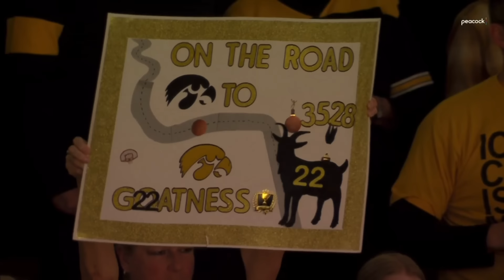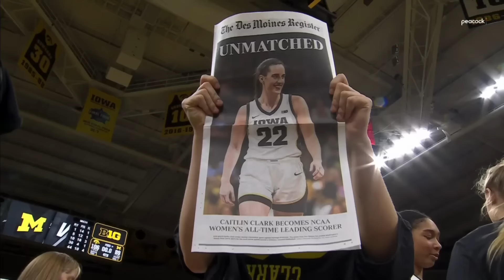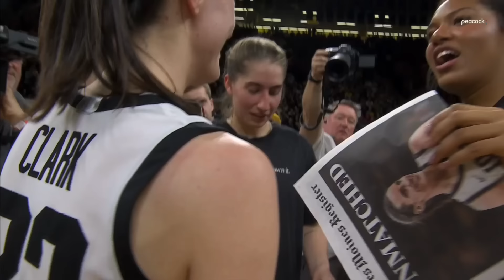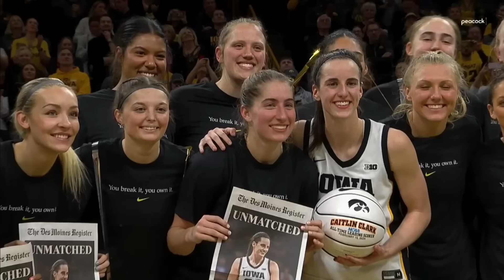EVERY MOMENT From Caitlin Clark's Record Breaking Night | Full Highlights | 2.15.24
Caitlin Clark became the NCAA women’s career scoring leader and set Iowa's single-game scoring mark with 49 points, leading the No. 4 Hawkeyes to a 106-89 win over Michigan on Thursday night.

Clark moved past Kelsey Plum’s total of 3,527, and now has 3,569 career points. The senior guard added 13 assists for her 58th career double-double. She shot 16 of 31 from the field, including 9 of 18 from 3-point range, in the 12th 40-point game of her career. Clark eclipsed the single-game scoring mark of 48 points set by Megan Gustafson in 2018.

Clark, who needed eight points to pass Plum, struck early. Her 35-foot 3-pointer with 7:48 left in the first quarter provided the record-breaking points.

“I don't know if you can script it any better,” Clark said. “I thought we played really well tonight.”

Still, she found a flaw.

“I thought our defense could be a little better,” Clark said.

Kate Martin scored 20 points and Hannah Stuelke had 13 for the Hawkeyes (23-3, 12-2 Big Ten), who remained in a tie for second place in the Big Ten with Indiana, one game behind leader Ohio State.

Iowa needed a win after Sunday's 82-79 loss at Nebraska knocked the Hawkeyes out of a tie with the Buckeyes for first place. Iowa couldn't handle Nebraska's box-and-one defense in the fourth quarter of that game, but when the Wolverines tried to do the same thing, the Hawkeyes responded.

“We probably weren’t expecting it against Nebraska,” Iowa coach Lisa Bluder said. “But it shocked me the way that we handled it, both the players and myself, definitely. But today we were ready for it. (Michigan) had not shown a box-and-one, at least in the six games that we watched. It doesn’t surprise us anymore, because people have to figure out something to do.”

“We sent three people at (Clark),” Michigan coach Kim Barnes Arico said. “She’s incredible, she’s incredible, she’s incredible. People besides us have trouble trying to stop her.”

The Hawkeyes shot 53.1% for the game, and made 18 of 35 3-pointers.

“We didn't freak out,” Clark said. “We just did us, and what we've worked on all week.”

Michigan shot 51.5%.

“Michigan came in here in a tough scenario,” Bluder said. “I thought they played a great game.”

Clark, who had 28 points in the first half, played a part in Iowa’s first 15 field goals, hitting nine shots and adding six assists.

Iowa led 53-41 at halftime, shooting 63% from the field, 60% from long distance. The Wolverines (16-10, 7-7) shot 56% in the half, but missed six of their last seven shots as the Hawkeyes scored the final seven points of the second quarter.

Jordan Hobbs led Michigan with 16 points. Lauren Hansen had 14 points. Chyra Evans and Taylor Woodson each scored 13, and Laila Phelia added 12.

Clark’s next target is the all-time major women’s college scoring record of 3,649 points by Kansas star Lynette Woodard from 1977-81. During Woodard’s era, women’s sports were governed by the Association for Intercollegiate Athletics for Women. Pearl Moore of Francis Marion holds the overall women’s record with 4,061 points from 1975-79.

“She's changed the landscape of women's basketball,” Barnes Arico said.